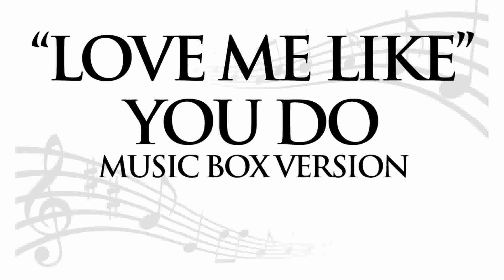"LOVE ME LIKE YOU DO" BY ELLIE GOULDING - MUSIC BOX TRIBUTE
THE MUSIC BOX CHANNEL - MUSIC BOX VERSIONS OF TOP HITS